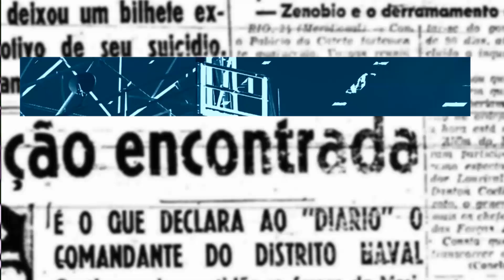Há 25 anos, servidores da saúde ocupavam a Assembleia Legislativa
Os fatos que foram história no mundo você confere no Diario de Pernambuco, o jornal mais antigo em circulação na América Latina.